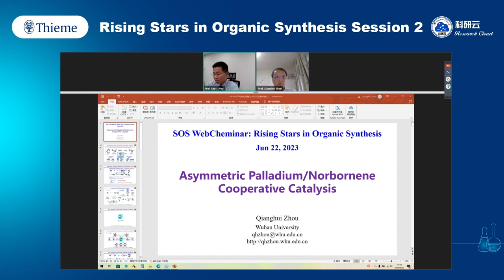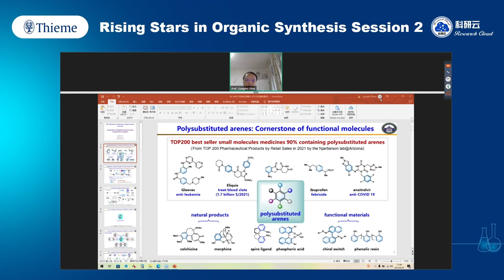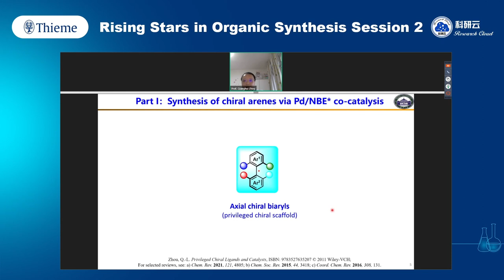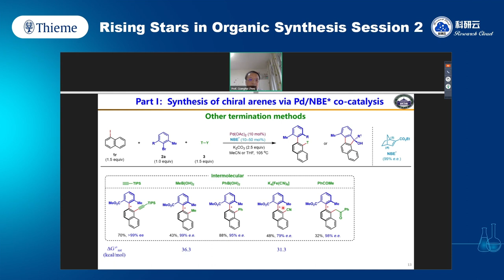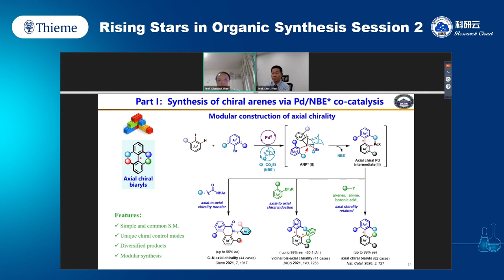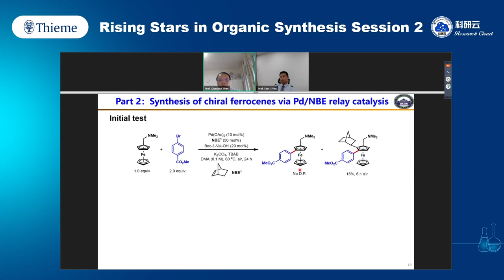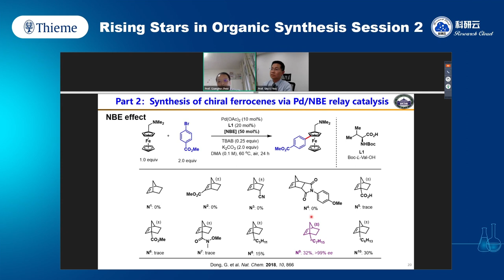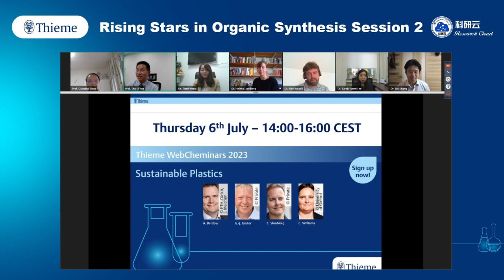20230622- "Asymmetric Palladium/NorborneneCooperative Catalysis" Lecture by Qianghui Zhou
20230622- "Asymmetric Palladium/Norbornene
Cooperative Catalysis" Lecture by Qianghui Zhou,  Wuhan University